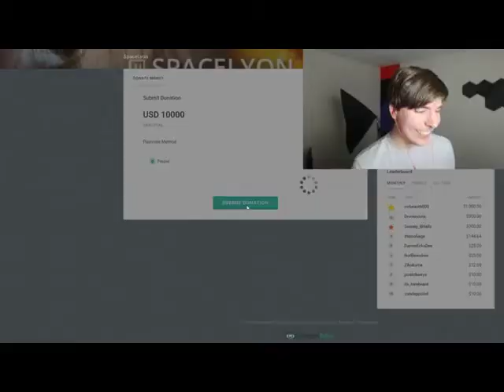When I have too Much money I Make $30K Donations on Twitch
Who says you can't make money by playing video games ?!

This is just a way I share videos that I like.